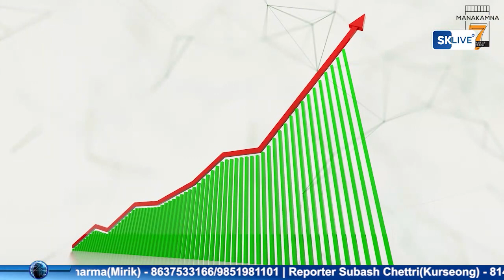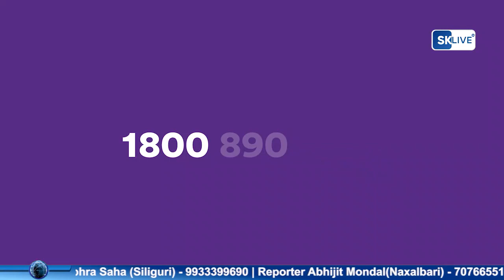Nepali News | Evening | 6th June 2022 | North Bengal & Sikkim News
Nepali News | Evening | 6th June 2022

१. जीटीए चुनावमा 42 नम्बर समष्टिबाट नामाङ्कन गरेका कालेबुङका विधायक रुदेन लेप्चाले लिए आज आफ्नो नामाङ्कन फिर्ता ।
२.पश्चिम सिक्किममा आज कृषि वागवानी एवं पशुपालन विभागबाट कृषकलाई गरियो 387 वटा चेक वितरण।